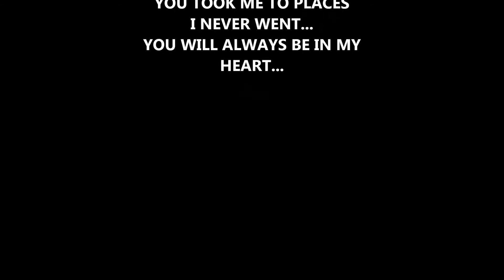Farewell Yamaha R15v2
I recently upgraded to a twin cylinder and today this young guy named Raja took possession of my beloved YZF R15v2. This is his first ride and I hope he takes good care of the bike. It is important to ride safe and I hope I could inspire him to be a safe rider. All the best wishes to him and a tight hug to my princess R15v2.. "You took my wife and me to places we have never been before. You never betrayed or put us in trouble no matter how tough it was for you to roll along.. You will be missed .. You will remain in our heart forever .. !!!"
SoundTrack : Leaving on a Jet Plane by Chantal Kreviazuk